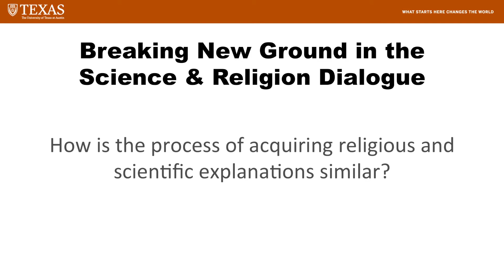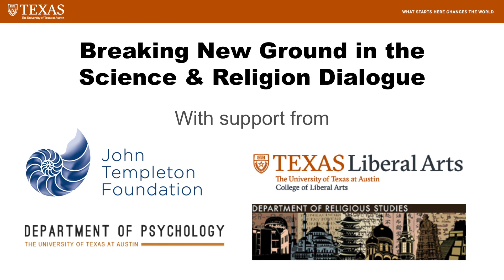Paul Harris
Interview for Breaking New Ground in the Science-Religion Dialogue Workshop. How is the process of acquiring religious and scientific explanations similar?

Watch Paul Harris' full talk about how children learn about science and religion from others here: